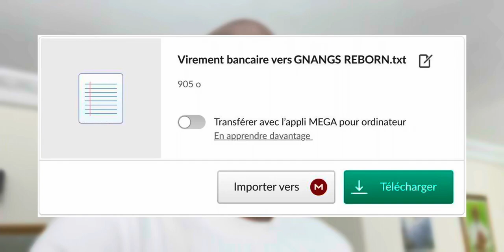Voici pourquoi les gens parlent de TB Joshua même sa mort